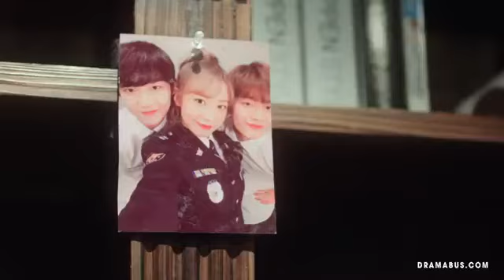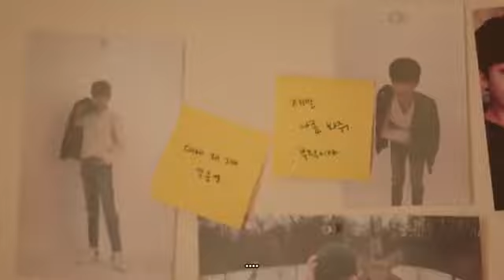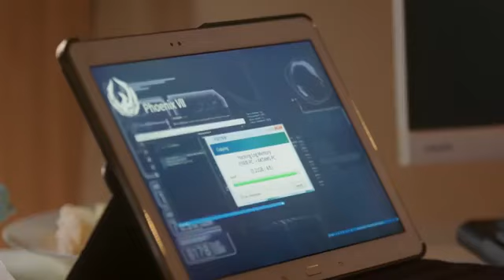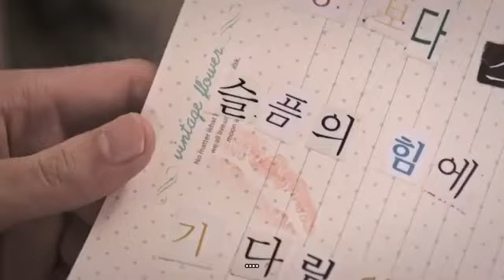Rebel Detectives kdrama ep 3 eng sub